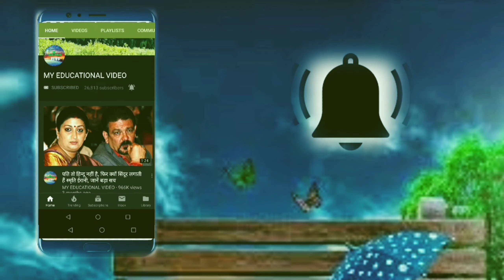देवेंद्र फडणवीस ने ली महाराष्ट्र के CM पद की शपथ, पीएम मोदी ने दी बधाई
Maharashtra CM